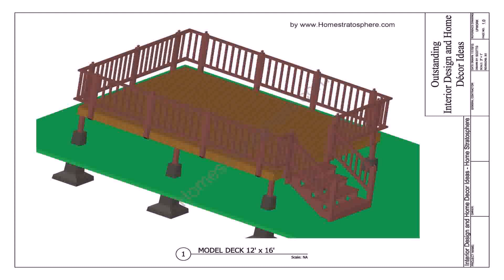Simple Deck Design Ideas